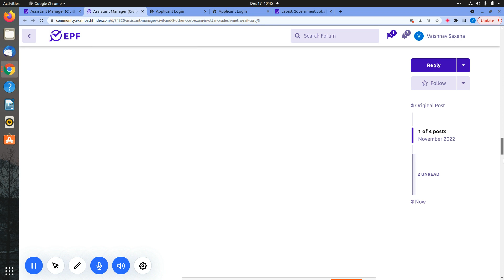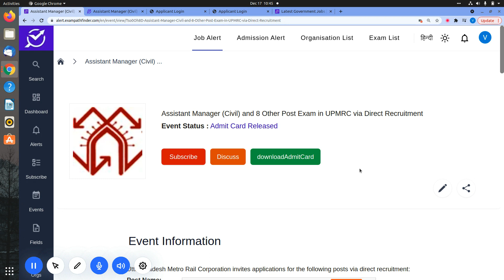UPMRC || Assistant Manager (Civil) and 8 Other Post || Admit Card Released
ADMIT CARD RELEASED BY UTTAR PRADESH METRO RAIL CORPORATION .
1.HOW TO DOWNLOAD ?
2.DIRECT LINK OF WEBSITE.

10th Pass Sarkari Naukri 2022,Jobs 2022,Employment News,